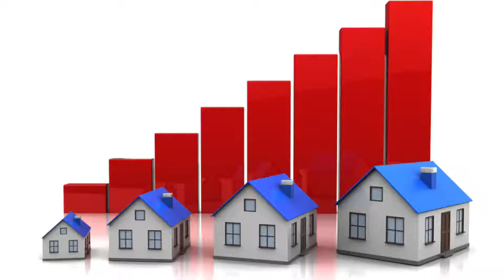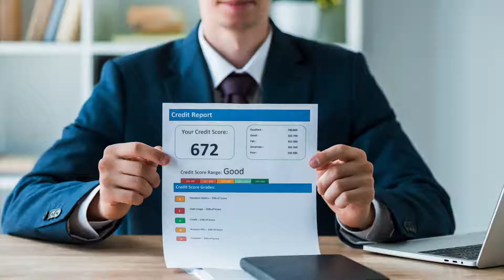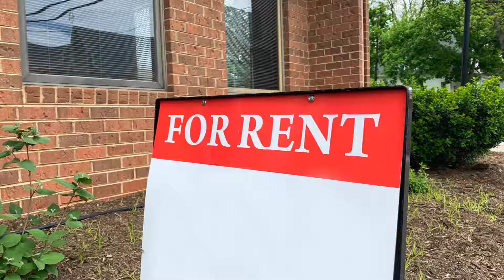Rent to own - How It Really Works? | Everything Explained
Rent-to-own! Is it as simple as it sounds?

Rent-to-own gives a renter the option to buy in the future and can help both buyers and sellers. Watch the video till the end to learn how it works and understand the pros and cons. I hope you love the video!

Chapters:
00:00 - Introduction
00:48 - House value is climbing
01:11 - Who does this apply to?
01:49 - How it works?
03:08 - What happens if you buy a home
05:03 - Where do we stand today when it comes to Rent-to-own?
05:35 - What are the responsibilities?
06:58 - Factor to understand
07:55 - Conclusion